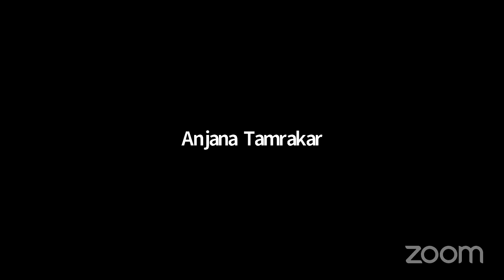WDB_913: Chat with Divya Tara Tuladhar [Host: Sylvia Rajopadhyay]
Guest: अन्नपूर्ण ह्यान्डिक्राफ्टया संचालक दिव्यतारा तुलाधर